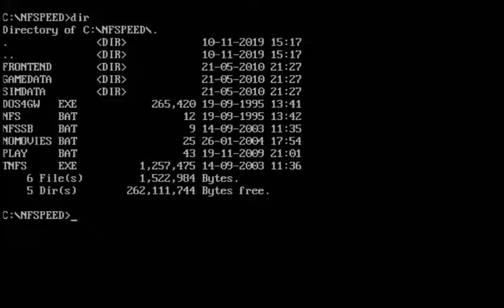Need for Speed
Este é um famoso jogo de corrida para DOS e diversas outras plataformas.